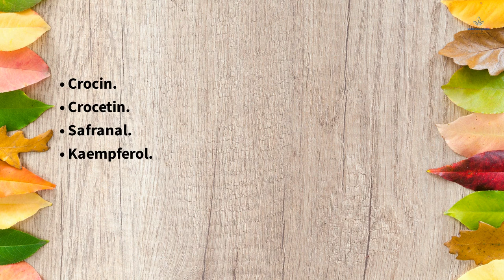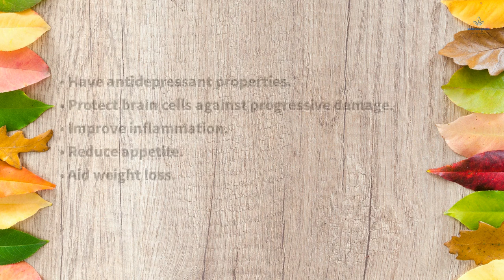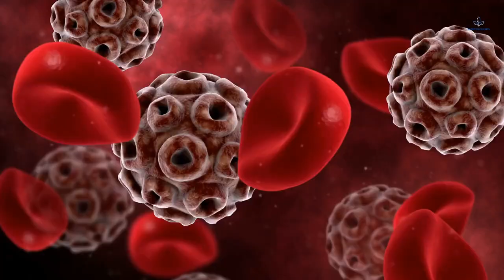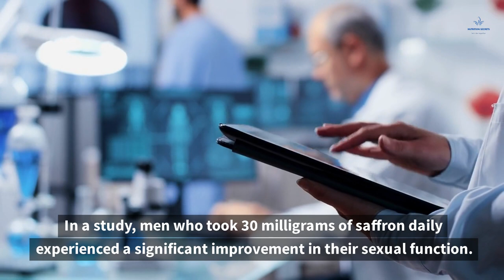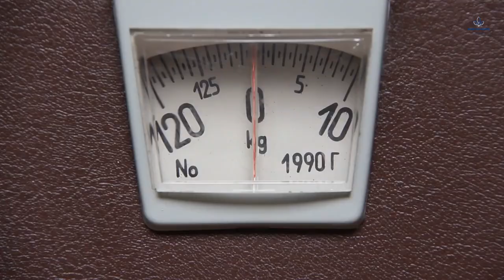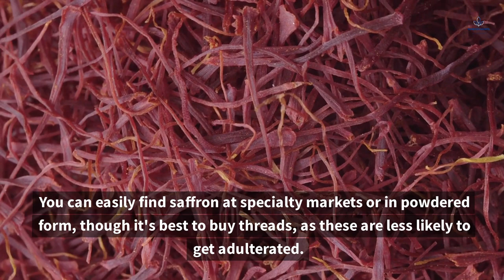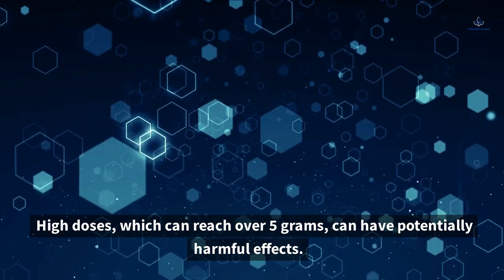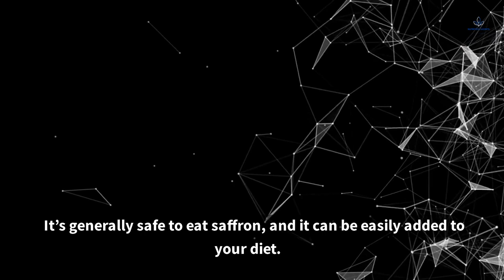11 Impressive Health Benefits of Saffron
Hey there!
In this video, I will talk about saffron, in terms of:
1- Nutrients that saffron contains.
2- The effect of saffron on mood and depression.
3- The role of saffron in fighting cancer.
4- The importance of saffron to reduce menstrual symptoms.
5- The effect of saffron on weight.
6- Some ways to add saffron to your diet.
7- Risks, precautions and dosage.

Hey there!